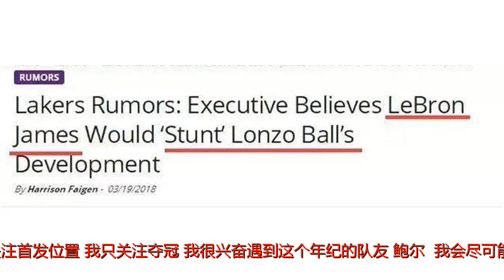太夸张！助攻榜前八有三名湖人球员，合计助攻24.5次新赛季咋办？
谢谢！随着詹姆斯加盟，兰豆与隆多互换东家，湖人如愿以偿得到了一名超级巨星和一位经验丰富的老将，年轻的哈特和米哈伊柳克也在夏季联赛打出不俗表现，湖人阵容实力剧增，让球迷对下赛季的湖人无比期待。两名强援常规赛场均助攻联盟前四詹姆斯与隆多的加入使湖人账面实力大增，两人都是非常擅长助攻的球员。上赛季常规赛，詹姆斯场均能拿到9.1个助攻排在联盟第二，隆多则能拿到8.2个助攻排在联盟第四，两名老将在新赛季势必能将湖人队的进攻梳理的更加流畅。潜力新秀助攻能力不俗，助攻榜前八湖人三人尴尬的是，湖人还有一个全力培养的核心新秀——朗佐鲍尔，他场均也能拿到7.2个助攻。排在联盟第八（因为隆多条款未能上榜），这样一来，NBA助攻榜的前八有三个都在湖人，三人场均助攻加起来竟然有24.5次助攻，要知道上赛季湖人全队的助攻平均才有23.8次，三人的成绩加起来超过了全队助攻次数。三人场均24.5个助攻不可能做到，那如何分配球权？新赛季这三人不可能达到每场都拿二十几个助攻，因为往往助攻=球权，有了球权基础，助攻才能上去，威少之所以能连续两个赛季达成场均三双的成就，就得益于他超过40%的球权占比。但是他们三个不能每人都占有30%以上的助攻。隆多首先做出表态——只关注夺冠，愿意打替补，并且会帮助球哥在场上进步。隆多在接受采访时直言：“并不关注是否打首发，很兴奋帮助隆佐-鲍尔成长，我不太关注首发位置，我只关注夺冠。我很兴奋遇到这个年纪的队友（鲍尔），我会尽可能以我对比赛的理解帮助他，帮他尽快达到一个高水平。詹姆斯遇见球哥，球权会成矛盾吗？两人的位置并不冲突，都打首发会是必然的事情。上赛季的全力詹带领骑士前进，打的更多是全能型前锋角色，确实占据了大量球权和进攻使用率，但随着詹姆斯年龄增大，以后很难像上赛季一样什么都干，打出全能数据了。其实詹姆斯在新赛季可以像杜兰特一样，减少球权，将球权更多地转化为得分。但是湖人队这一群年轻人还需要詹姆斯的带领，老汉应该还会全力打一年，两个持球型球员会不会出现球权的矛盾，出现了两反面的声音。曾经在赛季刚结束时，NBA一名球队经理（GM）在接受《BleacherReport》采访时指出，勒布朗·詹姆斯根本不可能和球哥鲍尔共存，而湖人也绝不会放弃鲍尔但也有人说：老汉和球哥可以完美共存——两人都擅长打阵地战，球哥很少运球过半场，助攻都不是指挥跑位，而是自己拉开空间传球完成的，所以球权不是问题。什么样的预测有什么样的道理，它们看似得体，但具体的成绩还要看教练的排兵布阵和球队的化学反应，需要时间的检验。我们要相信，在这两名老将的带领下，湖人复兴不会太久！